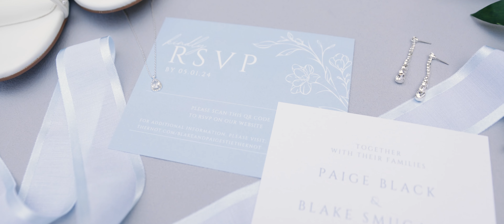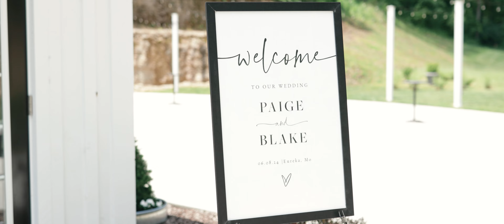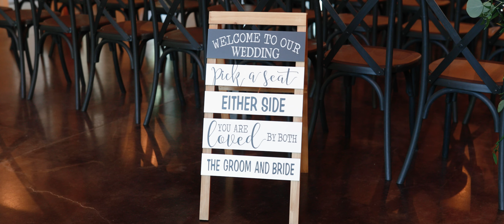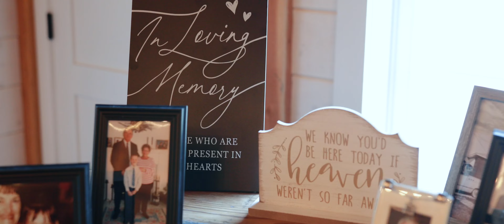Paige & Blake | Wedding Film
Paige & Blake | Wedding Film | June 8, 2024 | Pine Hollow Farms Eureka, MO

MB01BLBXXBVRVXM